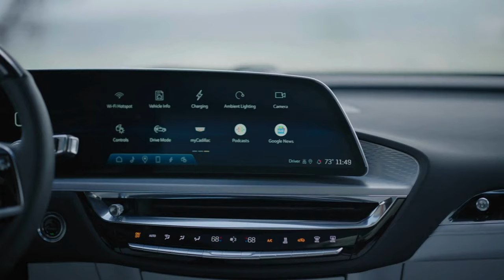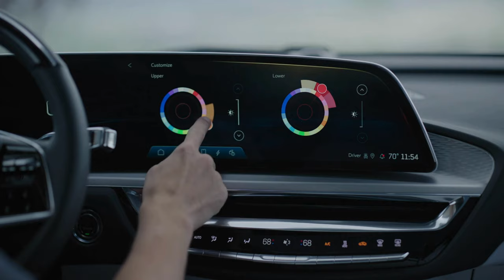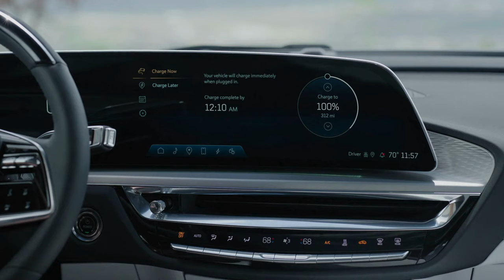Cadillac Lyriq: Luxurious Efficiency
We take a look at the new 2024 Cadillac Lyriq. With its blend of cutting edge tech, exhilarating performance, and the prestige of the Cadillac badge, should this EV be on you shopping list? Or has NHTSA’s new probe enough to turn potential buyers away. Let’s dig in bolt by bolt.

TIMESTAMPS
00:00 Welcome and Introduction
00: 51 Exterior Design
01:53 Like and Subscribe
02:01 Interior Design
03:10 Performance and Handling
04:03 Price/Summary